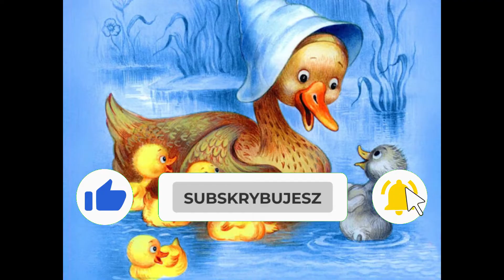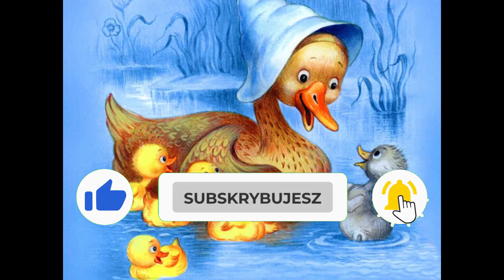Audiobook Hans Christian Andersen - brzydkie kaczątko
o niezwykle mądra i ciepła historia – jak wiele baśni Andersena. Od lat wzrusza i bawi dzieci na całym świecie, opowiadając uniwersalną prawdę o wzajemnym szacunku, wewnętrznym pięknie i cierpliwości, która w końcu zaowocuje.
Baśń w niniejszym nagraniu to niespełna dwadzieścia minut opowieści, która pochłonie maluchy, a starszym przypomni jedną z najbardziej wzruszających historii, jakie poznali w dzieciństwie.